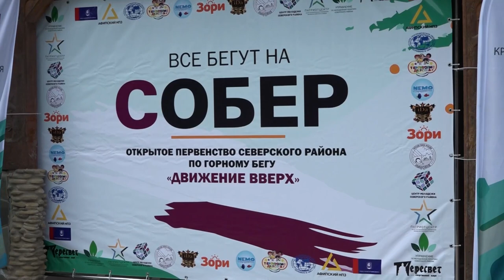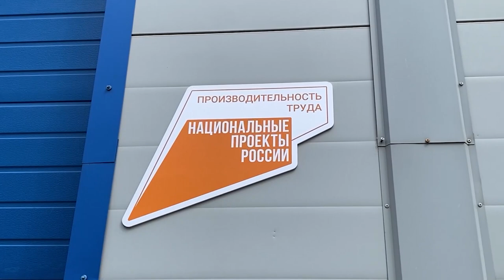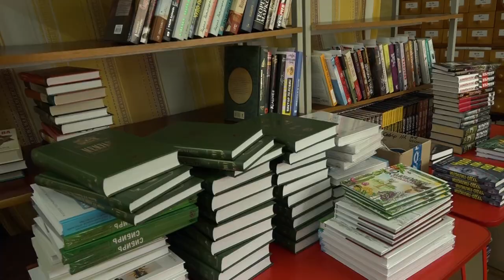Северскому району - 98 лет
12 июня Северский район отмечает свой день рождения. В честь 98-летия мы подготовили фильм о достижениях нашего муниципалитета. Главная гордость нашего района - это его жители. Поздравляем с праздником!